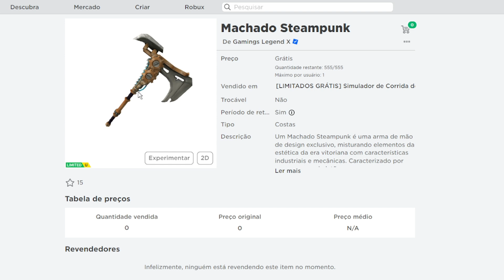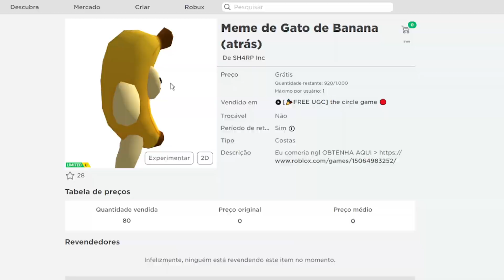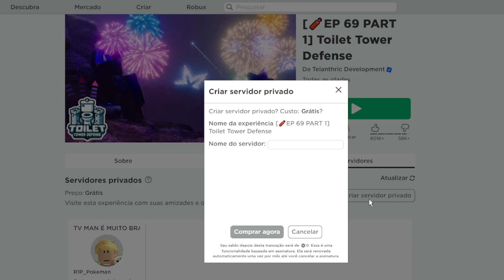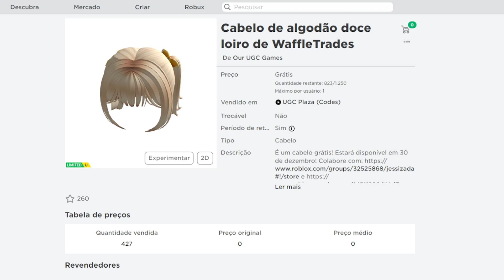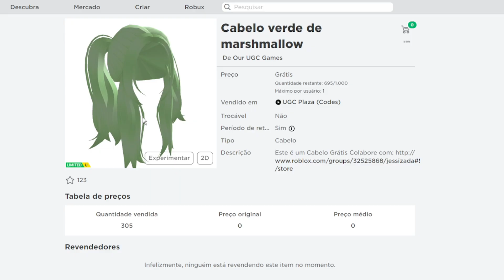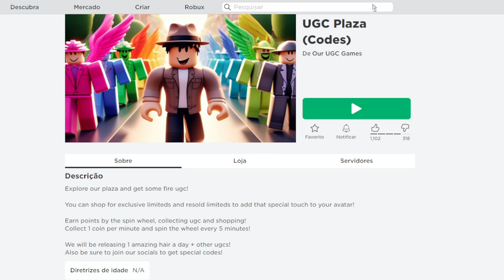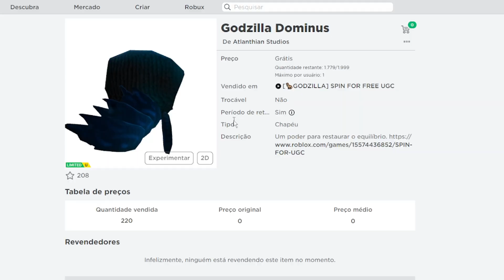COMO PEGAR 7 ITENS GRÁTIS NO ROBLOX